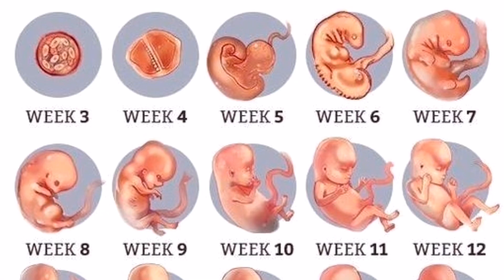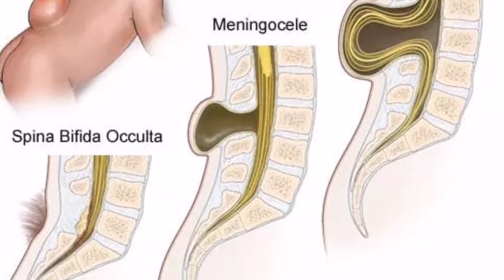Pregnancy Week 01 | Pregnancy Week By Week | Baby Development Journey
This first week is actually your menstrual period. Because your expected delivery date (EDD) is calculated from the first day of your last period, this week counts as part of your 40-week pregnancy even though your baby hasn't been conceived yet.
Avoid alcohol, drugs, and tobacco products. These substances can cause birth defects, fetal alcohol syndrome, respiratory problems, low birth weight, and other health problems.
Talk to your doctor about any prescription and nonprescription (OTC) drugs you are taking. You'll need to take special precautions with medicines because many prescription and over-the-counter medications can harm the fetus. But don't stop taking prescription drugs without talking to your health care provider, who will help you weigh the potential benefits and risks of stopping any medicines.
Eat a diet with needed vitamins, especially folic acid. Women who want to become pregnant should take 400 micrograms of folic acid a day. This lowers the risk of neural tube defects (problems caused by incomplete development of the brain or spinal cord), such as spina bifida. Be sure to talk to your health care provider about taking a folic acid supplement while you are trying to conceive.